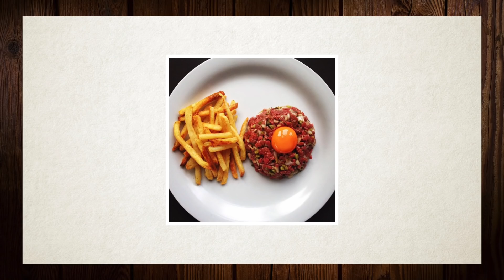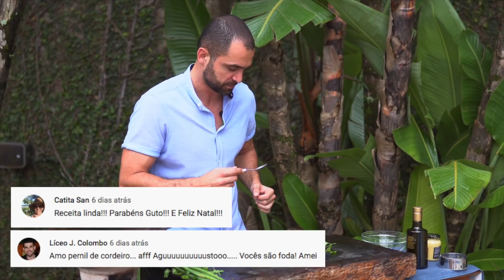STEAK TARTARE DE CORDEIRO (Fácil e diferente!) |Na Cabanha com Guto Quirós #39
Nesse vídeo iremos reproduzir uma das receitas mais clássicas e famosas da gastronomia francesa, que além de popular é bastante polêmica! Muito se discute sobre a sua verdadeira origem e a sua forma de preparo original. Existem algumas histórias sobre esse prato.

Uma delas é que sua origem veio de uma tribo nômade e bélica da Ásia Central, que ficou conhecida na Idade Média: os Tatars, oriundos da Mongólia, cujo nome virou Tartars. Sempre a cavalo, eles costumavam fatiar a carne crua, depois a salgavam e a colocavam debaixo da sela para amaciar as fibras e tirar o excesso de sangue enquanto galopavam. Na hora da refeição, eles retiravam o pedaço, removiam o sal, moíam a carne para amaciá-la ainda mais e, por fim, a comiam crua.

A lenda foi perpetuada pelo famoso escritor Júlio Verne, no seu romance “Michel Strogoff”, em 1851. Por isso, o prato virou ícone do não menos renomado restaurante Jules Vernes, no primeiro andar da Torre Eiffel, agora propriedade do chef de cozinha Alain Ducasse.

**RECEITA**

❗ INGREDIENTES ❗

✔ 300g de Filet mignon de Cordeiro
✔ 01 gema de ovo caipira
✔ 02 colheres (chá) de alcaparra picada
✔ 02 colheres (chá) de cebola roxa bem picada
✔ 02 colheres (chá) de pepino em conserva bem picado
✔ 02 colheres (chá) de molho inglês
✔ 02 colheres (chá) de mostarda Dijon
✔ 01 colher (sopa rasa) de maionese
✔ 01 colher (chá) de salsinha picada
✔ 02 colheres (chá) de conhaque
✔ 01 colher (sopa) de ketchup
✔ Sal e pimenta-do-reino a gosto
✔ Pimenta tipo Tabasco a gosto

✔ Pique na ponta da faca a carne.
✔ Grelhar a cebola, pepino e pimenta dedo de moça e reserve.
✔ Pique a cebola, pepino, salsinha, pimenta dedo de moça e alcaparras.
✔ Coloque todos ingredientes em uma vasilha e misture bem.
✔ Faça a montagem em forma redonda
✔ Quebre o ovo e usa a gema para decoração com a casca
✔ Servir com torradas!